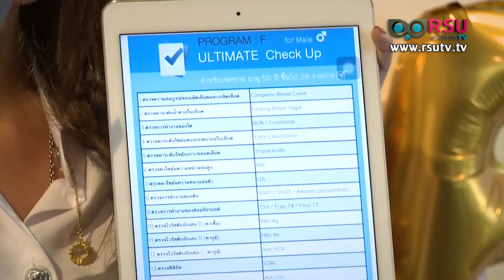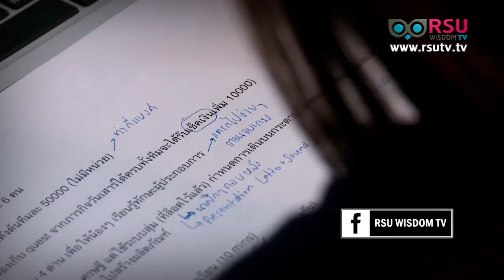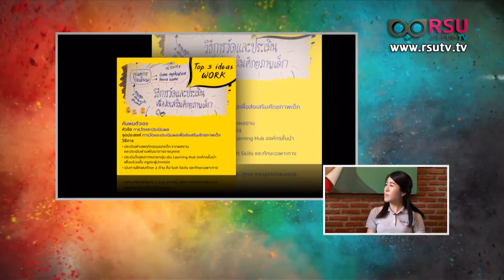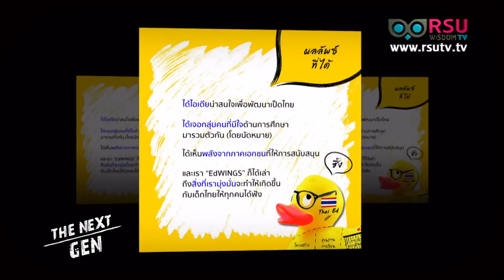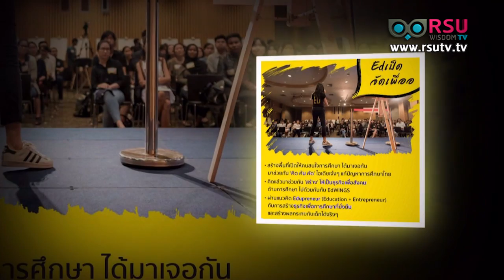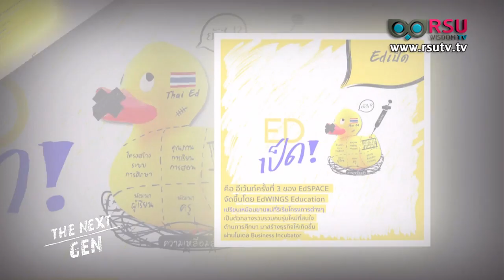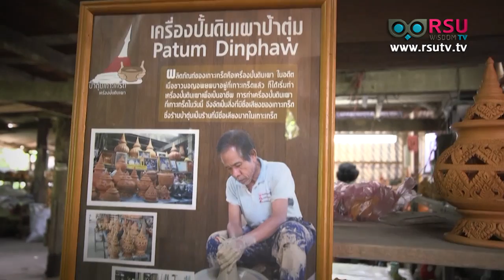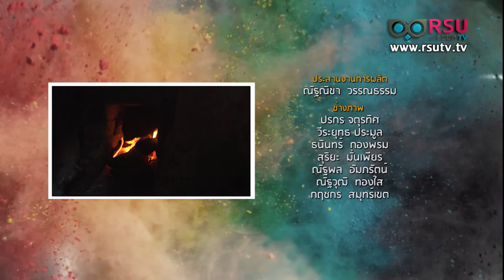The Next Gen : "RSU 104" มิติใหม่แห่งการสอบมิดเทอม / "เครื่องปั้นดินเผาป้าตุ่ม" @เกาะเกร็ด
รายการ  The Next Gen : "RSU 104" มิติใหม่แห่งการสอบมิดเทอม / "เครื่องปั้นดินเผาป้าตุ่ม" @เกาะเกร็ด / "EdWiNGS" ติดปีกการศึกษาไทย

เบรค 1 ช่วง Gen.Ed. "RSU 104" มิติใหม่แห่งการสอบมิดเทอม
แขกรับเชิญ - วิทูล ทิพยเนตร / รองคณบดีสถาบัน Gen.Ed.

เบรค 2 ช่วง Gen creative ตอน "EdWiNGS" ติดปีกการศึกษาไทย
แขกรับเชิญ - ภารวี วัฒนานุกิจ / Project Manager

เบรค 3 ช่วง Gen Around ตอน "เครื่องปั้นดินเผาป้าตุ่ม" @เกาะเกร็ด
1. อรุณศรี ฤทธิ์เดช / เจ้าของโรงงานเครื่องปั้นดินเผาป้าตุ่ม เกาะเกร็ด
2. สาคร มะโนชาติ / พนักงานโรงงานเครื่องปั้นดินเผาป้าตุ่ม เกาะเกร็ด

ออกอากาศวันอาทิตย์ 10.00 น. l 8 ตุลาคม 2560 l ทางสถานีโทรทัศน์ News1